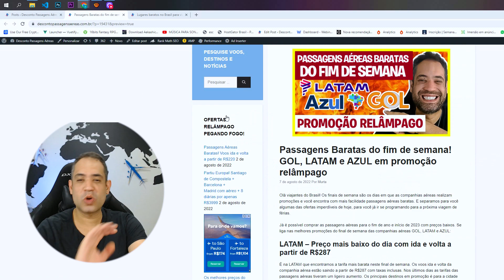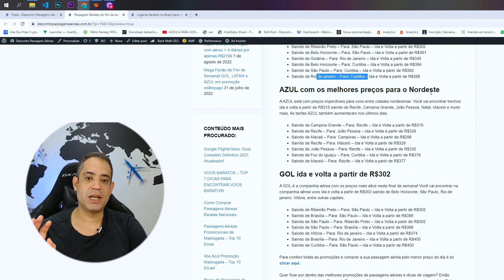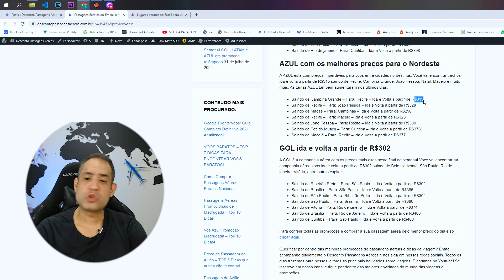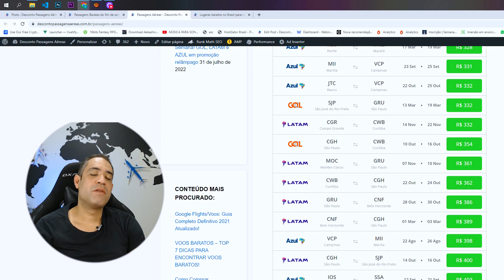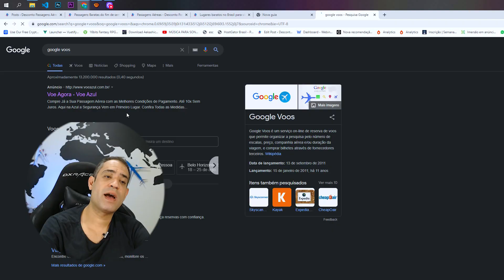PASSAGENS COM DESCONTO NO FIM DE SEMANA! GOL, AZUL E LATAM EM PROMOÇÃO RELÂMPAGO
Olá viajantes do Brasil! Os finais de semana são os dias em que as companhias aéreas realizam promoções e você encontra com mais facilidade passagens aéreas baratas. E separamos para você algumas das ofertas imperdíveis de hoje, para você já ir se programando para a próxima viagem de férias.

Já é possível comprar as passagens aéreas para o fim de ano e início de 2023 com preços baixos. Se liga nas melhores promoções do final de semana das companhias aéreas GOL, LATAM e AZUL:

LATAM – Preço mais baixo do dia com ida e volta a partir de R$287
É na LATAM que encontramos a tarifa mais barata neste final de semana. Os voos ida e volta da companhia aérea estão saindo a partir de R$287 com taxas inclusas. Nos últimos dias as tarifas das passagens aéreas tiveram um ligeiro aumento. Os principais destinos em promoção é para a cidade de São Paulo e Curitiba. Você também vai encontrar bons preços saindo de Campo Grande, Goiânia, Belo Horizonte e Rio de Janeiro.

Saindo de Juiz de Fora – Para: São Paulo – Ida e Volta a partir de R$287
Saindo de Ribeirão Preto – Para: São Paulo – Ida e Volta a partir de R$302
Saindo de Belo Horizonte – Para: Curitiba – Ida e Volta a partir de R$384
Saindo de Rio de janeiro – Para: Curitiba – Ida e Volta a partir de R$398
AZUL com os melhores preços para o Nordeste
A AZUL está com preços imperdíveis para voos entre cidades nordestinas. Você vai encontrar trechos ida e volta a partir de R$315 saindo de Recife, Campina Grande, João Pessoa, Natal, Maceió e muito mais. As tarifas AZUL também aumentaram nos últimos dias.

Saindo de Campina Grande – Para: Recife – Ida e Volta a partir de R$315
Saindo de Recife – Para: João Pessoa – Ida e Volta a partir de R$328
Saindo de Macaé – Para: Campinas – Ida e Volta a partir de R$296
Saindo de Recife – Para: Maceió – Ida e Volta a partir de R$328
Saindo de João Pessoa – Para: Recife – Ida e Volta a partir de R$330
Saindo de Foz do Iguaçu – Para: Curitiba – Ida e Volta a partir de R$378
Saindo de Maceió – Para: Recife – Ida e Volta a partir de R$377
GOL ida e volta a partir de R$302
A GOL é a companhia aérea com os preços mais altos neste final de semana! Você vai encontrar na companhia aérea voos ida e volta a partir de R$302 saindo de Belo Horizonte, São Paulo, Rio de janeiro, Vitória, entre outras capitais,

Saindo de Brasília – Para: São Paulo – Ida e Volta a partir de R$386
Saindo de São Paulo – Para: Ribeirão Preto – Ida e Volta a partir de R$302
Saindo de São Paulo – Para: Brasília – Ida e Volta a partir de R$386
Saindo de Vitória – Para: Rio de janeiro – Ida e Volta a partir de R$374
Saindo de Brasília – Para: Rio de Janeiro – Ida e Volta a partir de R$400
Saindo de Curitiba – Para: São Paulo – Ida e Volta a partir de R$400
Para conferir todas as promoções e comprar a sua passagem aérea pelo menor preço do dia é só clicar aqui.

Quer ficar por dentro das melhores promoções de passagens aéreas e dicas de viagem? Todos os dias trazemos para nossos leitores as principais novidades sobre viagens. E estamos no Youtube!